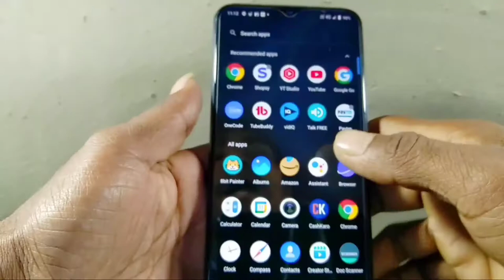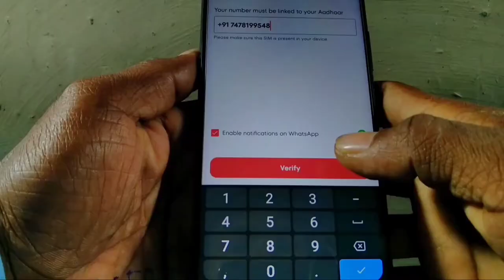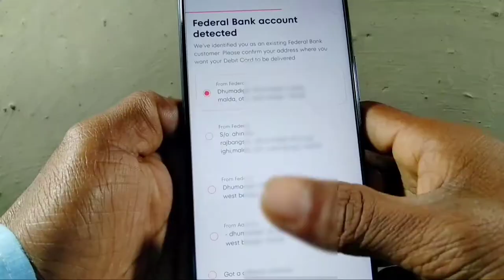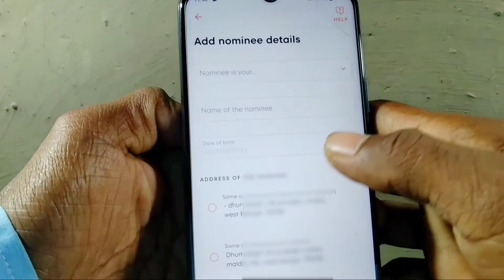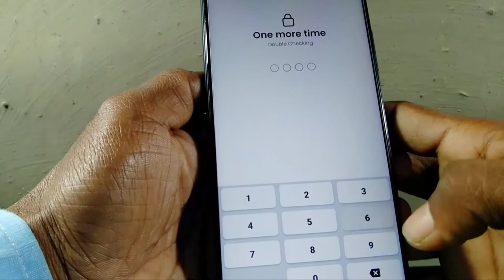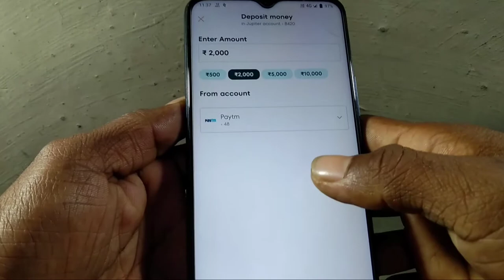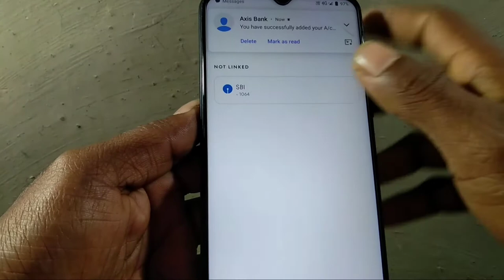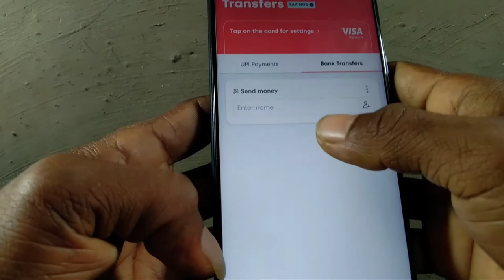new Jupiter bank account open online zero balance Jupiter new bank account open online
तो इस वीडियो में बताया है कि न्यू बैंक अकाउंट किस तरीके से ओपनिंग कर सकते हो जूपिटर जीरो बैलेंस सेविंग अकाउंट किस तरीके से ओपनिंग कर सकते हो सारा प्रोसेस डिटेल में बात किया है तो अगर ओपनिंग करना चाहते हो तो इस वीडियो को लास्ट तक जरूर देखना सारा प्रोसेस बताया है बैंक अकाउंट ओपनिंग से लेकर फ्री डेबिट कार्ड तक कैसे अप्लाई कर सकते हो

 👉One@Tapes99548

👉OCE02796